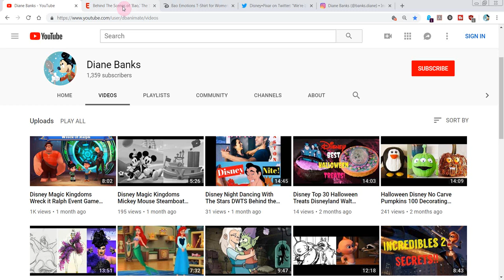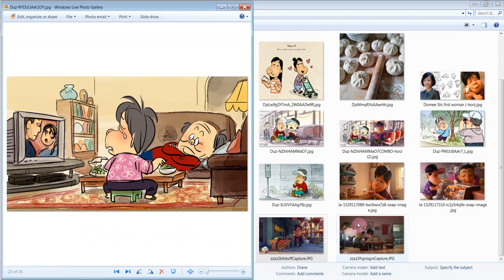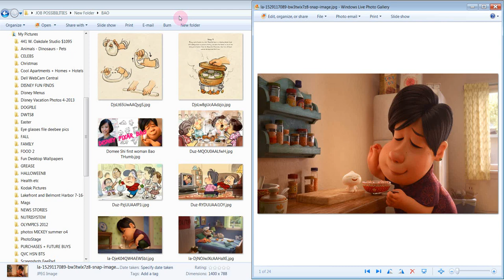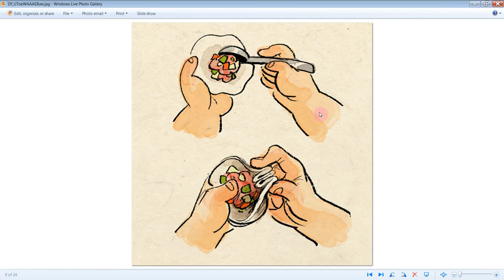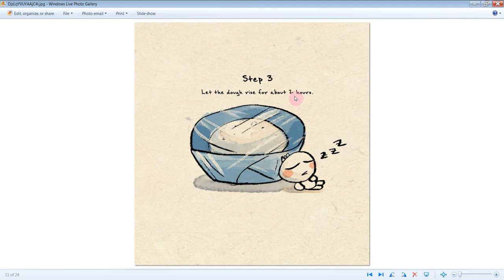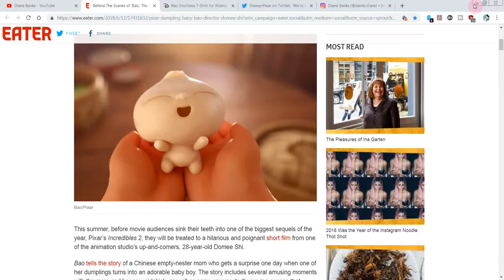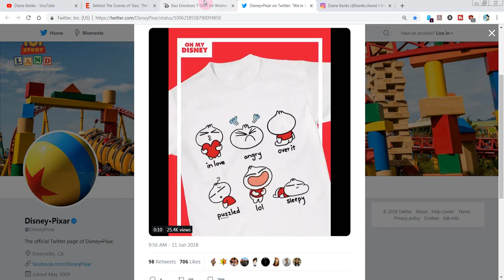BAO CONCEPT ART DELETED SCENES Disney Pixar Short Film Animated Movie Recipe Incredibles 2 Dumplings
Disney Pixar BAO NEW CONCEPT ART and DELETED SCENES from the director, Domee Shi. Wonderful moments that never made it into the movie!